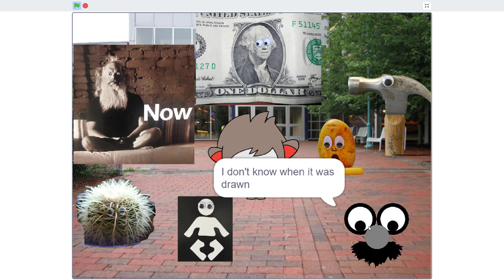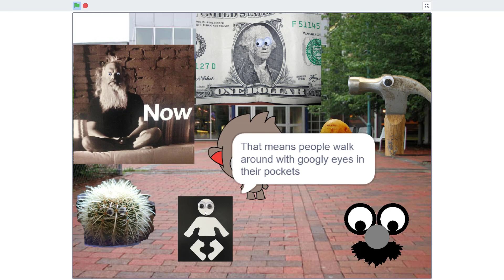Virtual Museum - Project Preview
Coders collaboratively research and create a virtual museum that responds when a user clicks on a sprite. The purpose of this project is to review understandings from the previous projects and prepare coders for the following project in the suggested sequence (Interactive Art).